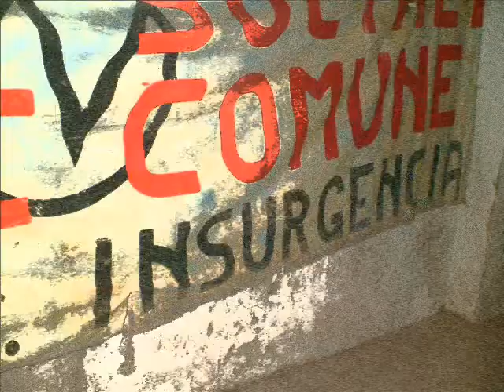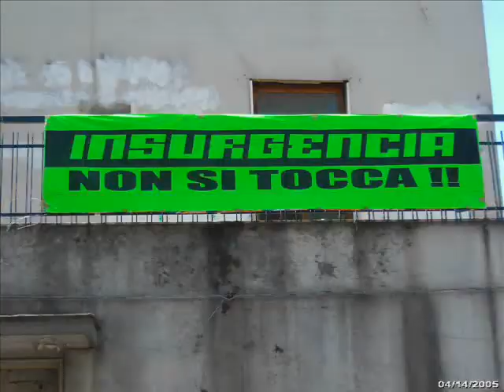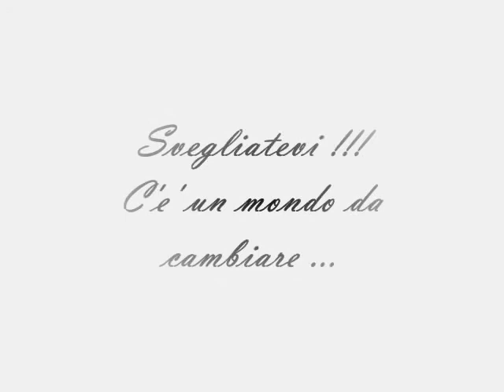Faccio movimento per il movimento